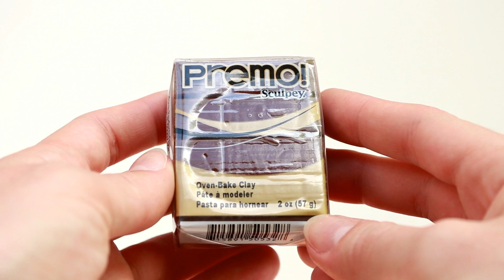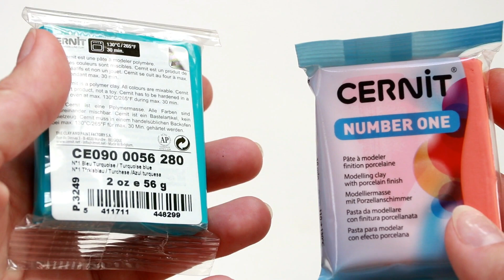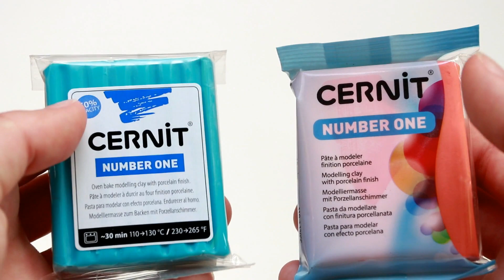Concours 10K - 100€ de lots à gagner offerts par Créafirm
Le concours est ouvert à l'international et vous avez jusqu'au 17 février pour participer.
Les gagnants seront tirés au sort le dimanche 18 en live sur Youtube !

Vous avez 3€ offerts sur votre première commande avec le code 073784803 à indiquer à votre inscription

Un peu de moi :
Pauline | 17 ans | Artiste | Photographe | Cavalière | Première S

Je filme avec un Canon EOS 750D (objectifs 18:135 et 50mm macro) et des éclairages studio
Je monte mes vidéos avec avec Wondershare Filmora et Adobe Premieère pro CC (sur PC)
Je fais mes miniatures avec Pic Monkey et Photoshop

Où me trouver :
Ma boutique de créations